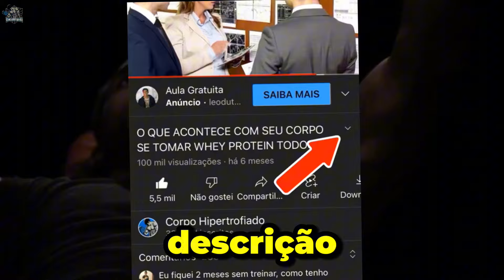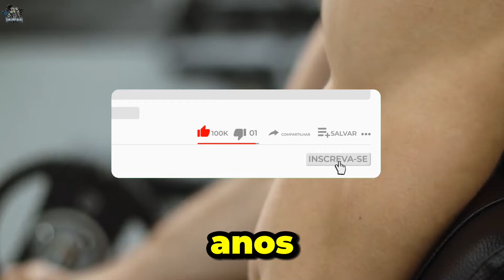Os ÚNICOS 9 exercícios que você precisa para construir músculos / Homens com 40 anos ou mais | CORPO